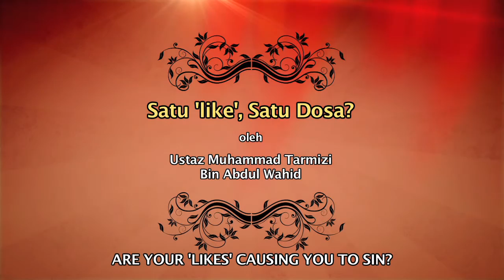Ramadan bersama Rasulullah S.A.W Ep 9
Satu 'like', Satu Dosa? (Are Your 'likes' Causing You To Sin?)